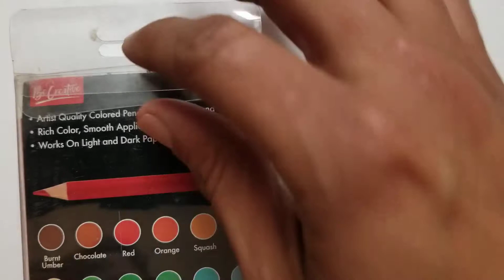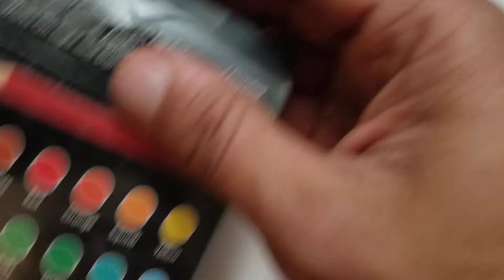PROBANDO LAPICES DE COLORES💥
EN ESTE VIDEO HAREMOS EL UNBOXING DE ESTOS LAPICES DE COLORES QUE SON GENIALES.